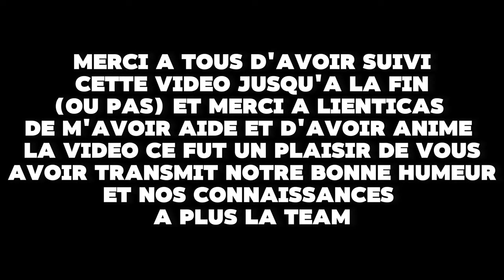MARCHER SUR LE DÉFI DES MÉGAS BOITES AVEC LIENTICAS (c'est vraiment drôle)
Mots clés: Dans cette VIDÉO assez longue (LONG MÉTRAGE) on réalise sans trop de difficulté le NOUVEAU DÉFI des MÉGAS BOITES sur BRAWL STARS on teste pour vous différentes composition de BRAWLERS utilisables lors de cet EVENEMENT vraiment SPÉCIAL pour le coup.
A plus bg👋et porte toi bien car il y a du lourd qui vient très prochainement.